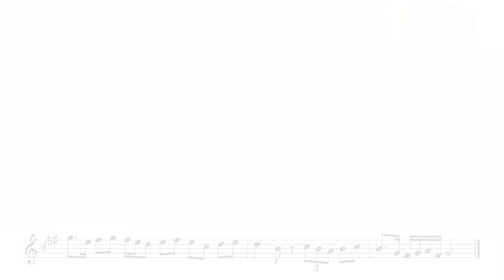Suzinak Peşrev by Harel Shachal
During the Corona Days I composed a lot of music. I also composed a Peşrev (Peshrev) this is a relatively long piece on the Makam, this time in Makam Suzinak, which I love very much.

Out of longing for our weekly gig at Shaffa Bar and missing our beautiful audience, we decided to record the piece I composed in the version as we would play it in Shaffa Bar.
even though we recorded it each one in his own home it sounds as if we played it in one room together. I am happy with the results.

So here's a tribute for you and for Shaffa Bar. Produced by Ariel Qassis, the Kanunist and Producer of this version.

Thanks to the Ottomans for the work.

Ariel Qassis : Kanun and Production, mix and video editing
Yaniv Taichman: Oud
Daniel Hoffman: Violin
Roei Fridman: Darbuka and Riq
Nur Bar Goren: Smile and spiritual support
Harel Shachal: Composition and Clarinet